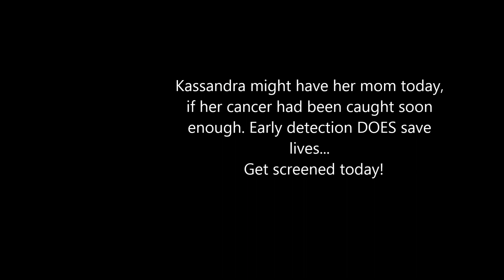KassandraLindenburger Early Detection Entry